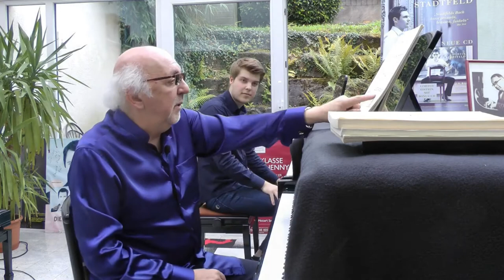Masterclass of Lev Natochenny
Masterclass of Distinguished Professor of Music Lev Natochenny with pianist Alexander Priess on Chopin Ballade No.1 Op. 23 and No.2 Op. 38.
Professor Natochenny will be teaching in Musical Odyssey Masterclasses in July 2022.